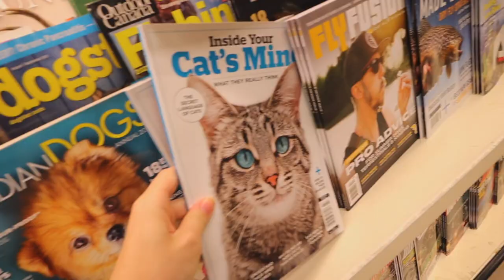VLOG:grad,beach day & not following society